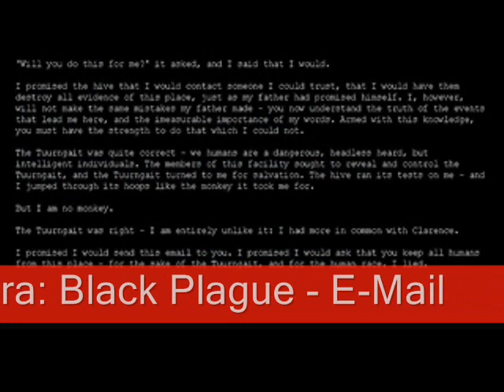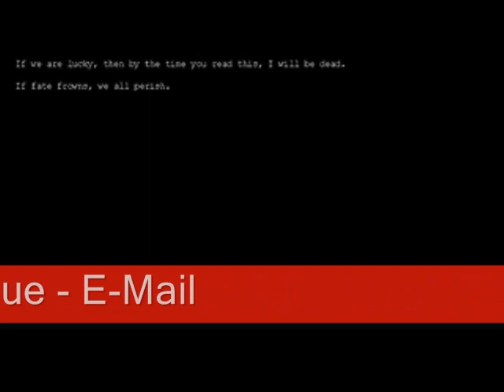Paul's Tunes Vol.10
Volume 10 of compilations of tunes and songs heard throughout my many videos!

In this compilation:
Commander Keen 7
Dead Space
Doom3 MOD - Tested
Doom3 MODs & MAPs
Klonoa 2